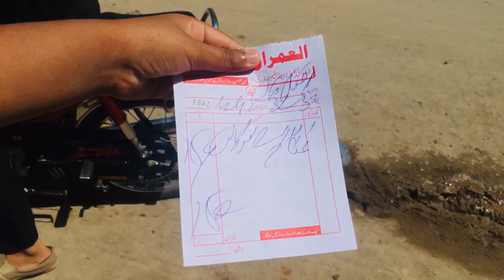Maham Ne Itni Mehngi Scooty Toor Di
From ( Faizan vlogs Hub) YT Team

_____________________________/SOCIAL LINKS\___________________________________